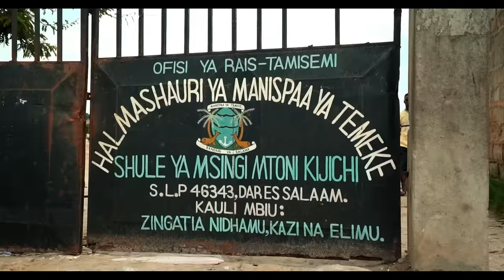D Voice Swahili Kid Documentary Part 1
Get SwahiliKid Album 👇🏼

Swahili Kid is an album that encompasses various musical genres, including Singeli, Bongo Fleva, Amapiano, Afro Pop, Zouk, and it delves into social themes, love, pain, life's hardships, and more, showcasing D Voice's songwriting and singing talent. This album offers a fresh and captivating sound in the world of Swahili music and can appeal to music lovers of various genres.

Track 09. Kama Wengine feat Diamond Platnumz:
-D Voice and Diamond talk about self absurdness in relationships and how things may not be as they initially thought.